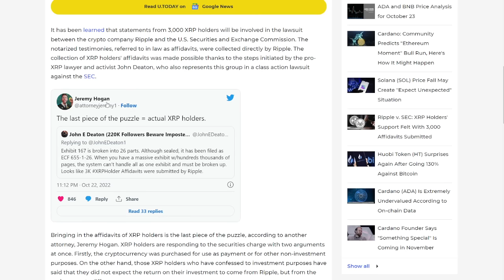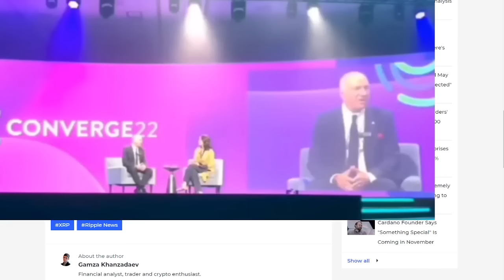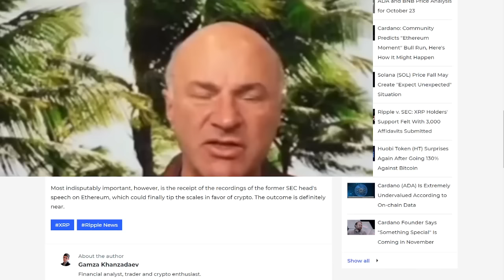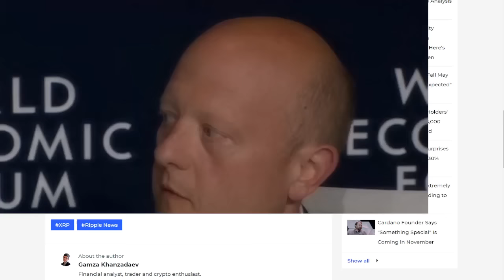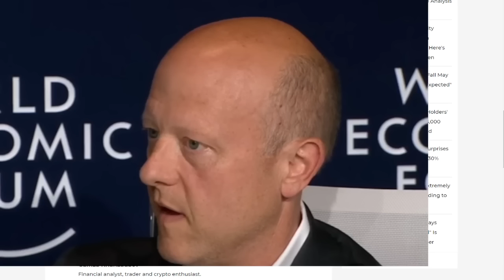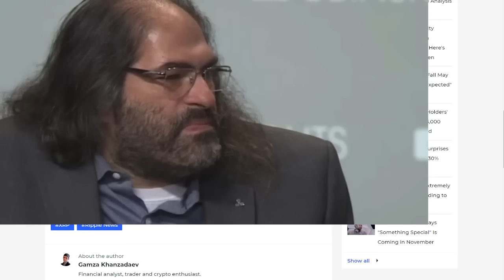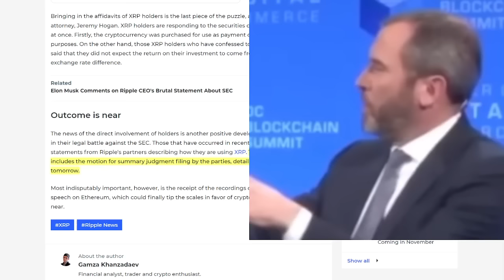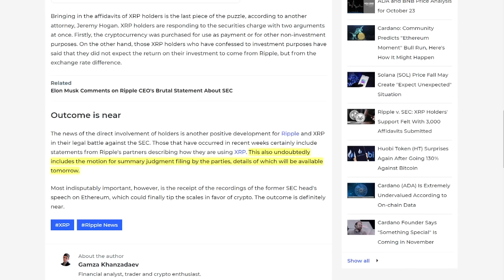Billionaire LEAKS That XRP Will Be USED at BlackRock! This Is INSANE!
🔴Receive $41 GUARANTEED! Sign up for a free stock account and deposit even 1 penny, and you'll receive $41 guaranteed (you can receive up to $15,600, but you'll most likely get $41 to $300). Invest it, withdraw it, whatever you prefer. But take advantage of this promotion while it lasts (ends soon)

Hit LIKE to support, I genuinely appreciate this a lot. Beware of impostors of me acting shady in the comments.

XRP Update, Ripple Update, Ripple XRP News: Latest News. This video is about flare networks and Flare token $FLR.